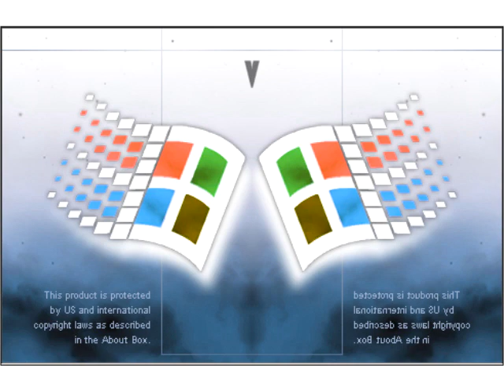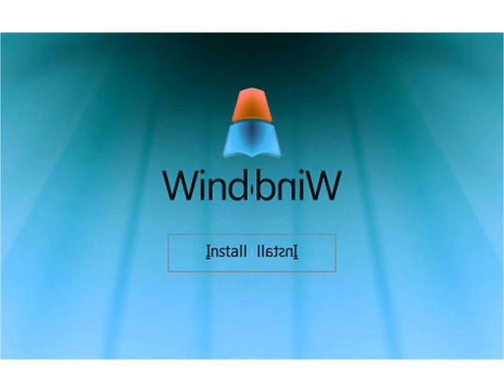Windows Startup and Shutdown Sounds (Acapella Cover) in CoNfUsIoN (FIXED)